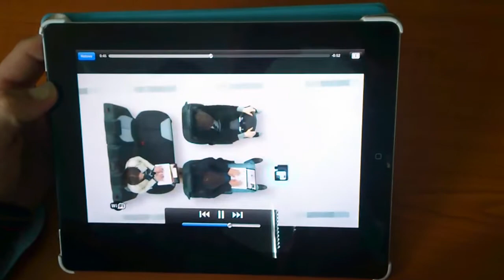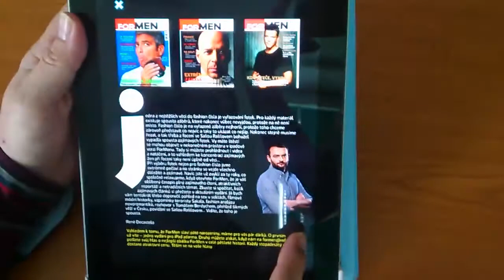Reklama v iPadu Citroen